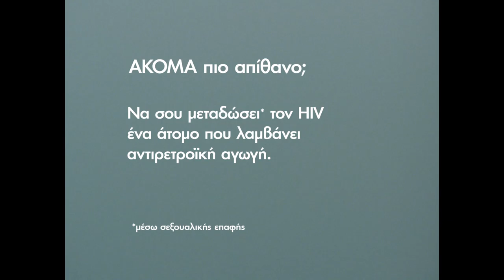Undetectable = Untransmittable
'Undetectable = Untransmittable' national campaign film to raise awareness about this aspect of HIV treatment (ART). People cannot pass HIV through sex when they have undetectable levels of HIV.

concept by Positive Voice, Thanasis Tsimpinis, Yola Giftoula

production Avion Films
executive producer George Tsokopoulos

director Thanasis Tsimpinis
director of photography Dimitris Mavromatis
production manager Elektra Apostolaki
casting director & 1st assistant director Yiannis Panagopoulos
production & costume design Dimos Klimenof
hair & make-up Effie Geroulakou
production & costume design assistant Giorgos Kallas
editor Andreas Yannakopoulos
post production & 3D animation Whiskers
post production coordinator Chryssa Depolla
colorist Dimitris Karteris
sound designer Chris Bekiris
recording studio Rabbeats Music
voice-over George Chorevas

cast
Thanos Lekkas
Alexandros Karagiannis
Athanasia Kourkaki
Victoria Kourkaki
Pavlos Happilos

special thanks to George Papageorgiou, Despoina Sifniadou, Despina Bourdeka

uu.positivevoice.gr